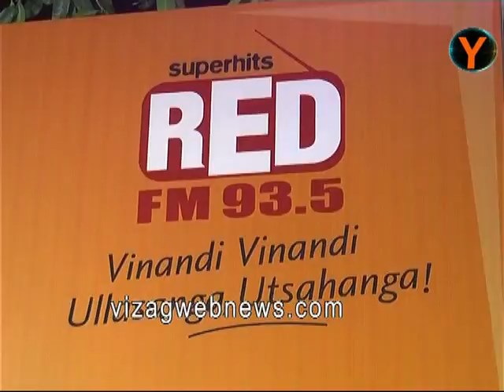RED FM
RED FM  ఉగాది ఉత్సవలు